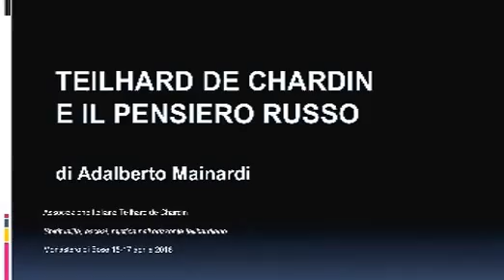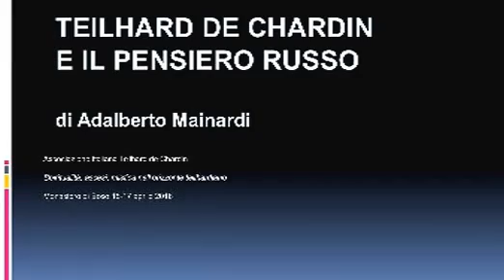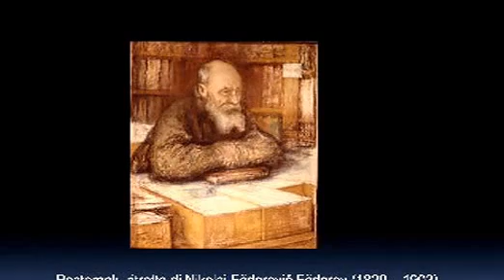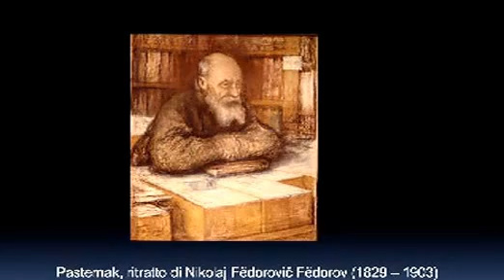Adalberto Mainardi Ascesi e spiritualizzazione. Teilhard de Chardin e il pensiero russo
intervento al Convegno dell’Associazione Italiana Teilhard de Chardin “Spiritualità, ascesi, mistica nell’orizzonte teilhardiano”, Monastero di Bose, 14-16 aprile 2016.

La riflessione che desidero proporre ,su sollecitazione dell’Associazione italiana Teilhard de Chardin, vorrebbe essere un approfondimento di alcune corrispondenze fra la ricerca intellettuale dello scienziato e teologo gesuita e la spiritualità ortodossa, attraverso il prisma della filosofia religiosa russa.
L’orizzonte più ampio delle considerazioni che seguono è costituito dal binomio di “Ascesi e spiritualizzazione”, tema del convegno che ci vede impegnati qui a Bose; vorrei mostrare come questi due termini delineino una convergenza fra la visione del mondo di Teilhard e alcuni pensatori religiosi russi, che furono non solo filosofi o teologi ma anche scienziati. La nostra conversazione prende spunto dalla lettera che il 21 settembre del 1929 Pavel Florenskij indirizza al celebre geologo e naturalista Vladimir Vernadskij (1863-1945):

“Da molto tempo desideravo esprimervi la mia gioia riguardo ai vostri ultimi lavori di geochimica e in particolare sulla concezione della biosfera. Tuttavia non mi è stato possibile farlo di persona e per questo permettetemi di esprimervi tutta la mia riconoscenza per iscritto in queste righe. Il corso generale dei vostri pensieri non è stato una novità per me, e mi sembra che non possa essere una novità per nessuno che abbia riflettuto sui fondamenti e i metodi della scienza del cosmo e che tenga conto del corso storico delle nostre conoscenze. In questo sta il vostro merito più alto. […]
Nella storia della coscienza collettiva si deve considerare un evento di enorme importanza che il fenomeno della vita sia il fatto a noi più vicino e incontestabile. Voi e la vostra scuola l’avete reso oggetto di particolare attenzione e studio anche come categoria cosmica. In particolare, mi sembra estremamente ricca di conseguenze l’ipotesi da voi formulata sull’imprescindibilità dalla vita di quella materia che è coinvolta nel ciclo della vita (o forse, più precisamente, ne fa parte) ”